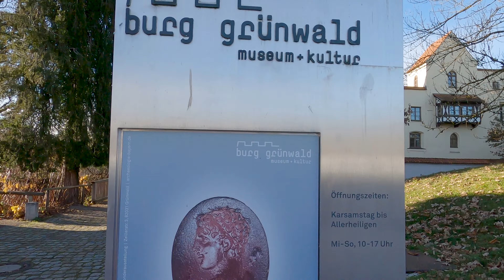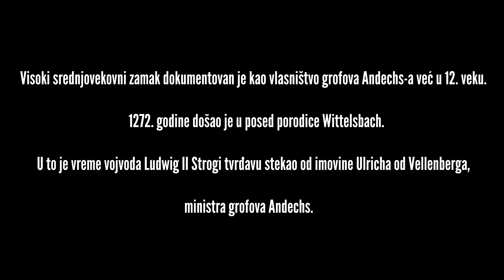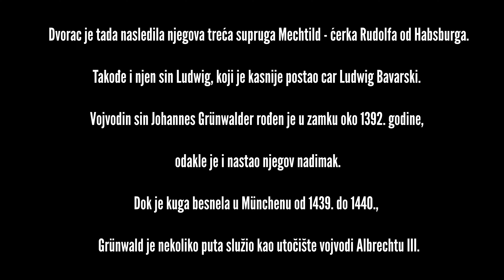Burg Grünwald, Germany, Bavaria 🇩🇪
Ovaj video je slučajno nastao dok sam svoj slobodan dan provodio vozajući se biciklom kroz šume Grunwald-a.
Vozajući se rekao sam sebi daj da pogledam gugl mapu možda ima nešto zanimljivo u blizini,
tada sam pronašao da mi je u blizini od 5 km zamak Grunwald koji leži na malom brdu blizu divne Alpske reke Isar.
Zamak je mali ali je iza njega velika istorija koja je vezana za Bavarske prinčeve!

Tada je bila informacija na internetu da je zamak otvoren za posetioce i brže bolje sam se uputio ka istom.
Na vašu i moju žalost zamak je bio zatvoren zbog pandemije tako da vam prikazujem samo spoljašnji izgled zamka.

Text ispod je preuzet sa Google Wikipedia!

The Grünwald Castle is located in the town of Grünwald south of Munich above a modern road bridge. The late medieval hilltop castle above the Isar valley houses a branch museum of the State Archaeological Collection .

Video created by Dusan Pakaski , who is the owner of all video or photo content.

Timecodes
0:00 - Intro
0:43 - Obilazak zamka
3:33 - Par reči o istoriji zamka - text preuzet sa Google Wikipedia
4:12 - Snimak zamka iz ptičije perspektive